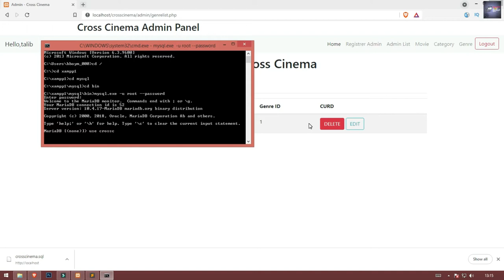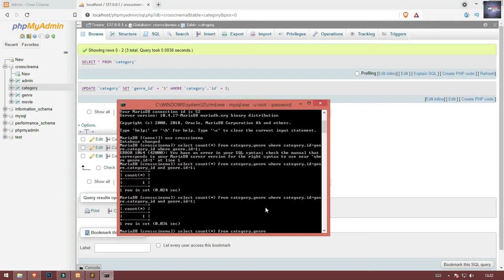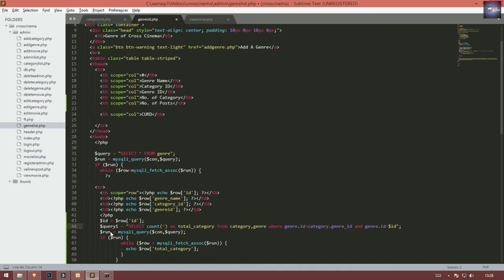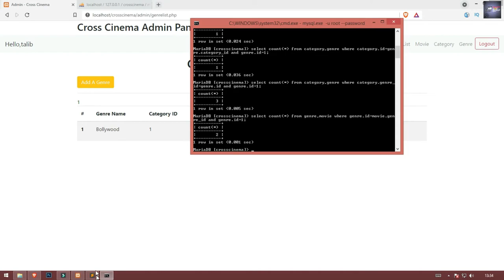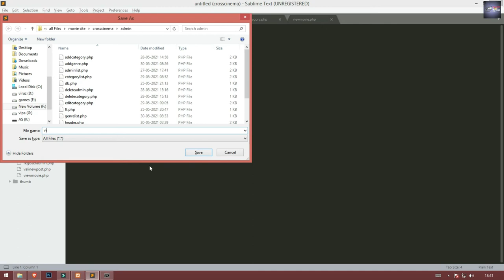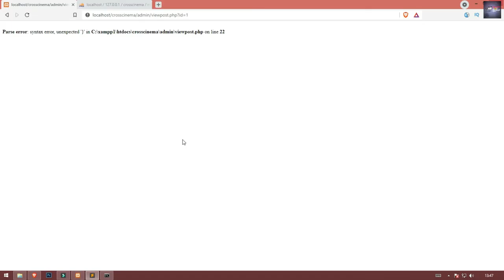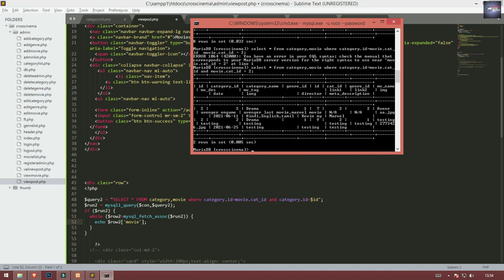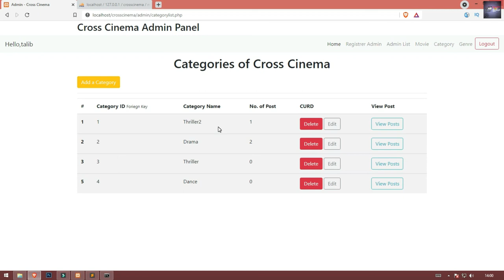Movie Website Part13 - Count - Count & View By Category Using PHP and MySQL - Techy Biro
I Hope You like this video if you like and want to continue this Series so Like the video and support me +BIRO+.If you disappoint from this video so tell me in comment section and dislike the video.

Download Source Code From Here (IMP:- Read "README" File for Some Important Notice)